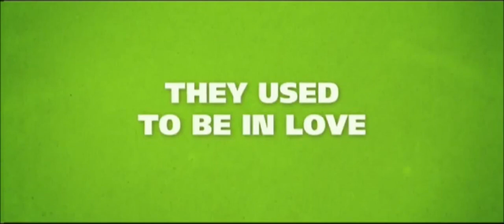LOVE PUNCH trailer subtitulado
Love Punch una película de Joel Hopkins
Hasta ahora, la vida de Richard había sido tranquila y grata. Casado con una bella mujer y convertido en un hombre de negocios que acumulaba una pequeña fortuna, el protagonista de esta película no tenía queja alguna de su existencia; sin embargo su suerte empieza a torcerse.
Richard es abandonado por su esposa Kate y la ruptura no ha sido todo lo buena que cabría esperar. La relación entre ambos estaba deteriorada y ahora, después de decidir hacer vida por separado, pueden considerarse incluso enemigos. Pero esta no es la única desgracia de Richard. Un tiburón de las finanzas le ha robado todos sus ahorros y el otrora feliz hombre se ha quedado completamente arruinado.
Así las cosas, Richard pide a Kate que le ayude a recuperar lo que era suyo y ésta, movida por la ambición del dinero, acepta. La misión consiste en robar el collar que el empresario ha regalado a su esposa con el dinero robado, una joya valiosísima que será difícil de conseguir.

ELENCO
Kate: Emma Thompson
Richard: Pierce Brosnan
Jerry: Timothy Spall
Pen: Célia Imrie
Manon: Louise Bourgoin
Vincent: Laurent Lafitte

ESTRENO COMERCIAL: 12 de junio